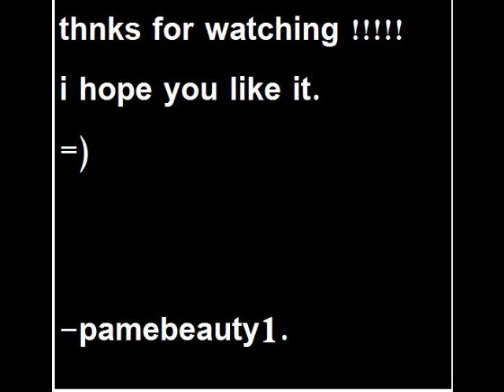selena gomez portrait.wmv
i was bored and i decide to do this video about selena gomez i hopeu like it and i hope u like it .